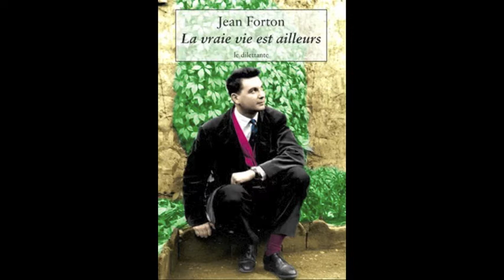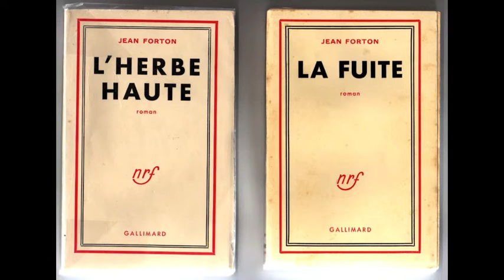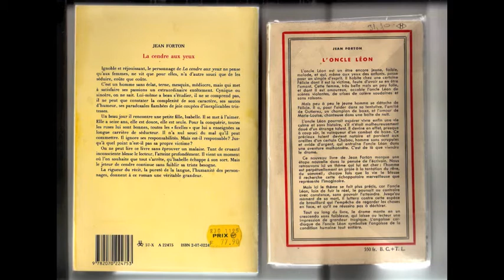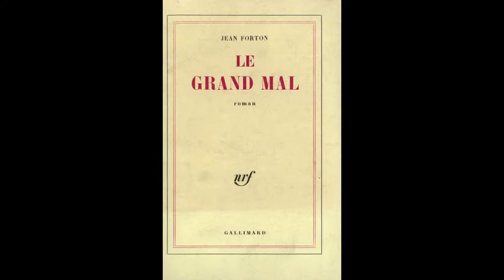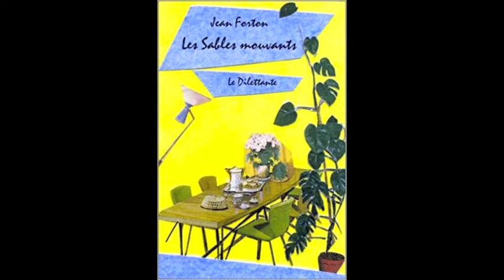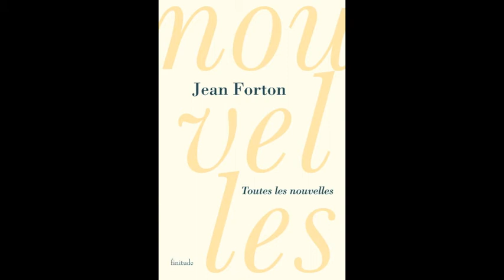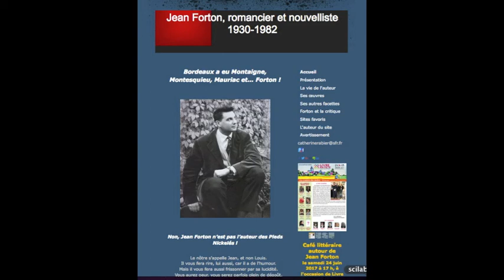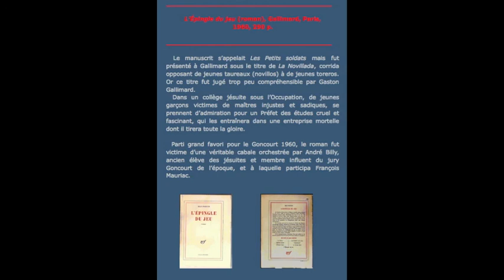Café littéraire autour de Forton au festival Livre en Fête de Champcevinel juin 2017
Catherine RABIER-DARNAUDET nous parle de l'écrivain Jean FORTON : café littéraire autour de Jean Forton animé par Jean-Louis GUERCHE, samedi 24 juin 2017, Livre en Fête à Champcevinel.
Jeune écrivain prometteur de l’écurie Gallimard des années cinquante et soixante, Jean Forton a écrit des romans et des nouvelles qui allient la lucidité mordante à la poésie. Sa langue sèche, nerveuse et limpide a été saluée par les critiques étrangers comme parfaitement représentative du style classique français.
Jean Forton est né à Bordeaux en 1930. À vingt ans, il fonde une petite revue littéraire, "La Boîte à clous", au sommaire de laquelle se côtoient Mauriac, Cocteau, ou Raymond Guérin. Il s’essaye également à l’écriture en y publiant ses propres articles sur la littérature, la musique et le cinéma. En 1951, il ouvre une librairie à Bordeaux et publie un court roman chez Seghers, "Le Terrain vague". Auteur de huit romans chez Gallimard entre 1954 et 1966, il frôle le prix Goncourt en 1960 avec "L’Épingle du jeu", livre traitant du passage de l’enfance à l’adolescence, son sujet de prédilection. Attaqué par le puissant Mauriac et André Billy, président du jury Goncourt de l'époque, ce livre souleva une violente polémique dans la presse (polémique qui lui coûta le Goncourt) parce qu'il passait au vitriol les méthodes d'éducation jésuite sous l'Occupation dans une célèbre institution religieuse de Bordeaux.
Après "Les Sables Mouvants" en 1966, dernier roman publié par Gallimard qui lui refusera désormais toutes ses œuvres, Forton décide de se consacrer à l'écriture de nouvelles, dans lesquelles il excelle. Son humour mordant et son sens incomparable de la chute en font des "bijoux sombres" comme  l'a écrit Jérôme Garcin.
Tombée dans l’oubli à sa mort en 1982, son œuvre est peu à peu redécouverte depuis les années 90, grâce au Dilettante et à l’éditeur bordelais Finitude. Des rééditions et la publication d’inédits ont fait ressurgir un auteur dont le style et les histoires apparaissent plus que jamais dérangeants. La force et le charme de cette œuvre ont été salués par des critiques célèbres comme Jacques Brenner, Raphaël Sorin, Jérôme Garcin, Pierre Veilletet, Patrice Delbourg, Jean-Claude Raspiengeas, Eric Neuhoff et Martine Laval.
Catherine Rabier-Darnaudet est une spécialiste de l'écrivain Jean Forton auquel elle a consacré une thèse de doctorat, un site Internet et une postface de « La cendre aux yeux » (Éditions le Dilettante).